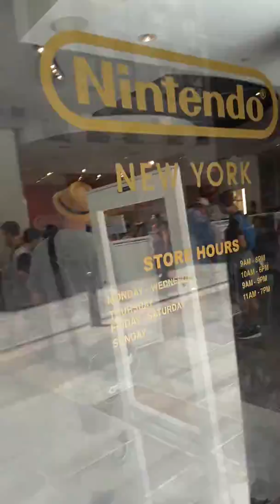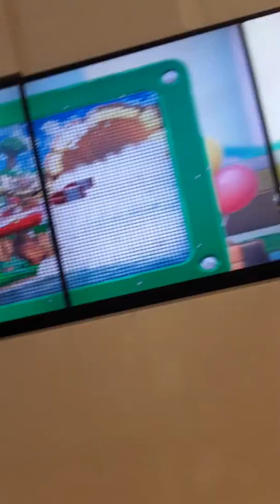Going to the Nintendo shop in 🗽NYC